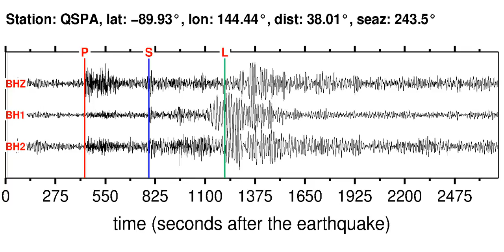QSPA Soundquake: 12/23/2011 19:12:33 GMT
This is a sonification of the South Of Africa 5.5MB earthquake (12/23/2011 19:12:33 GMT). It was made from a seismogram recorded by the global seismic station QSPA in ANTARCTICA.